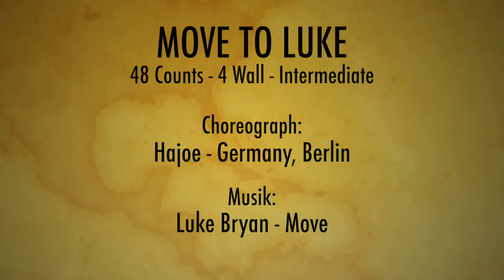Move to Luke LineDance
Move to Luke
Level: 48 Count / 4 Wall / Intermediate
Choreo: Hajoe

Ablauf: 1.W / Tag A / 2. W / Tag B / 3. W – 32 / Tag A / 4. W / Tag B / 5. W - 32 /  6. W / 7. W – 24 Ende

Section 1 Kick-Ball-Cross, Kick-Ball Cross, Side Rock, Behind-Side-Cross

1 + 2   RF nach vorn kicken, re. Ballen neben LF stellen, LF über RF kreuzen
3 + 4   RF nach vorn kicken, re. Ballen neben LF stellen, LF über RF kreuzen
5 – 6  RF nach re. stellen, Gewicht zurück auf LF
7 + 8   RF hinter LF stellen, LF Nach li. stellen, RF über LF kreuzen

Section 2  Kick-Ball-Cross, Kick-Ball Cross, Side Rock, Sailor Step

1 + 2   LF nach vorn kicken, li. Ballen neben RF stellen, RF über LF kreuzen
3 + 4   LF nach vorn kicken, li. Ballen neben RF stellen, RF über LF kreuzen
5 – 6  LF nach li. stellen, Gewicht zurück auf RF
7 + 8   LF hinter RF stellen, RF neben LF stellen, LF etwas schräg nach vorn stellen

Section 3  Touch Behind, Turn ½  R, Heel Switches, Touch Behind, Turn ½  L, Heel Switches

1 – 2    Re. Fußspitze hinter LF. auftippen, ½ Drehung re. und RF abstellen
3 + 4   Li. Ferse vorn auftippen, LF neben RF stellen, re. Ferse vorn auftippen
5 – 6    Li. Fußspitze hinter RF. auftippen, ½ Drehung li. und LF abstellen
7 + 8   Re. Ferse vorn auftippen, RF neben LF stellen, li. Ferse vorn auftippen

Ending:  In der letzten Runde hier LF nach hinten auftippen und ½ Drehung li.

Section 4  Behind–Side–Cross, Side–Cross–Side–Cross, Heel Switches, Sailor Step ¼ L

1 + 2   LF hinter RF kreuzen, RF nach re. stellen, LF über RF kreuzen
+ 3 + 4  RF nach re. stellen, LF über RF kreuzen, RF nach re. stellen, LF über RF kreuzen
5 + 6   Re. Ferse vorn auftippen, RF neben LF stellen, li. Ferse vorn auftippen
7 + 8   LF hinter RF stellen, ¼ Drehung li. Und RF neben LF stellen, LF nach vorn stellen

Tag/ Brücke: in der 3. Wand, hier abbrechen und Brücke A tanzen
Restart: in der 5. Wand, hier abbrechen und von von beginnen

Section 5  Kick, Hook, Step, Touch Behind, Back, Hook, Kick, Coaster Step, Side Rock

1 + 2    RF nach vorn kicken, RF vor li. Bein anwinkeln, RF nach vorn stellen
+ 3 + 4  LF hinter RF auftippen, LF nach hinten stellen, RF vor li. Bein anwinkeln, RF nach vorn kicken
5 + 6   RF nach hinten stellen, LF neben RF stellen, RF nach vorn stellen
7 - 8   LF nach li. stellen, Gewicht zurück auf RF

Section 6  Sailor step, Sailor Step, Touch Behind, ¼ Turn L, Out, Out

1 + 2   LF hinter RF stellen, RF neben LF stellen, LF etwas schräg nach vorn stellen
3 + 4 RF hinter LF stellen, LF neben RF stellen, RF etwas schräg nach vorn stellen
5 – 6     Li. Fußspitze nach hinten auftippen, ¼ Drehung li. und LF abstellen
7 – 8    RF nach re. außen stellen, LF nach re. außen stellen

Brücke A

Section 1  Stomp out, Hold R+L, Hip-Roll, Chasse´R

1 – 2    RF nach re. außen stampfen, einen Count halten
3 – 4  LF nach li. außen stampfen, einen Count halten
5 + 6  Hüfte nach re. vorn im kreis schwingen
7 + 8   RF nach re. stellen, LF an RF heranstellen, RF nach re. stellen

Section 2  Stomp out, Hold L+R, Hip-Roll, Chasse´L

1 – 2   LF nach li. außen stampfen, einen Count halten
3 – 4  RF nach re. außen stampfen, einen Count halten
5 + 6  Hüfte nach li. vorn im kreis schwingen
7 + 8   LF nach li. stellen, RF an LF heranstellen, LF nach li. stellen

Brücke B

Section 1  Step HipBump R+L, Monterey Turn ½ R

1 + 2   RF nach vorn stellen, Hüfte vor-zurück-vor schwingen
3 + 4 LF nach vorn stellen, Hüfte vor-zurück-vor schwingen
5 – 6   RF nach re. auftippen, ½ Drehung re. und RF neben LF stellen
7 – 8   LF nach li. auftippen, LF neben RF stellen

Section 2  Step HipBump R+L, Monterey Turn ½ R

1 + 2   RF nach vorn stellen, Hüfte vor-zurück-vor schwingen
3 + 4 LF nach vorn stellen, Hüfte vor-zurück-vor schwingen
5 – 6   RF nach re. auftippen, ½ Drehung re. und RF neben LF stellen
7 – 8   LF nach li. auftippen, LF neben RF stellen